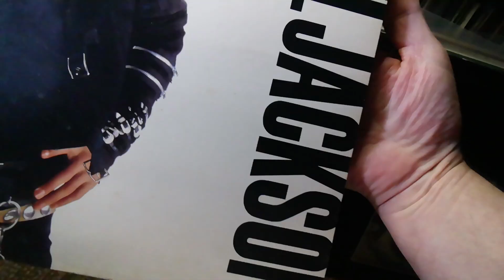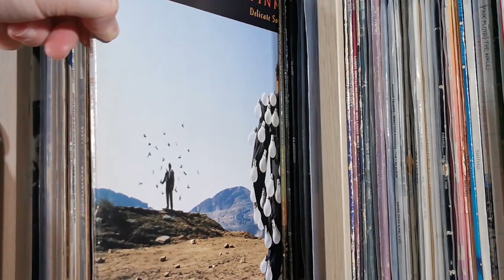Házi készítésű vákuumos lemezmosó tapasztalatok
Ahogy ígértem az egyedi vákuumos lemezmosós készítése című tartalomban elkészítettem a tesztet.
Hozzáteszem az általam elkészített vákuumos mosóberendezés nem egy mérnök által tervezett precíz berendezés hiszen abból épült ami éppen a kezembe ügyébe akadt!
De ettől függetlenül a tapasztalataim nagyon biztatóak!
Természetesen ez sem egy mágikus csoda módszer ami varázsütésre újjá varázsolja a használt ütött kopott, össze taperolt ki tudja milyen hangszedővel lejátszott vinyl lemezeket.

(De ha egy gyártó meg szponzorál eggyel azt elfogadom! elérhetőség lentebb!)

A mosásoknál az alap mosófolyadékot használtam amit ebben a részben elmondtam:

 Hogyan készítettem egyedi vákuumos lemezmosót?

A teszt elkészítéséhez két zene szám közötti átvezető részt választottam ami elég halk részleteket tartalmaz, hogy hallható legyen a több évtizedes barázdákba lerakódott a hang szempontjából nem kívánatos elemek.

A teszt meghallgatásához mindenképpen ajánlott egy jó minőségű fejhallgató!

A teszt felvételek a következő komponenseket tartalmazták.

Hangszedő: shure M7 5-6S (szférikus tű ami nem a legjobb választás hiszen ez a kialakítás kevésbé érzékeny a barázda mélyére rakódott piszokra)

Lemezjátszó: Technics SL-1500 Mk1 (1976)

Erősítő: Technics SU-C800UM2/SE-A900SM2

Digitális rögzítő: tascam DR 05

A felvétel paraméterei: 24bit/96kHZ
Formátum: WAV

Camera: huawei P30Pro

DIY camera slide